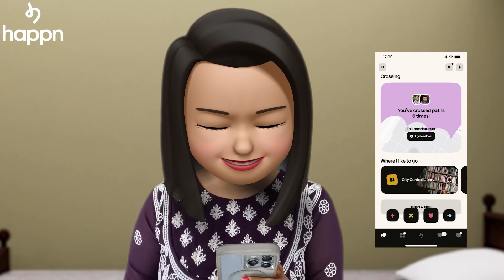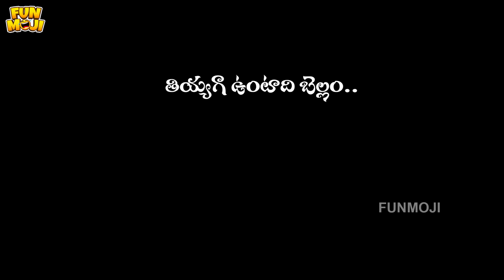భార్య భాదితుల సంఘం | Wife | Husband | MCA | Middle Class Abbayi | Funmoji | Infinitum Media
Find your Crush in the places you love